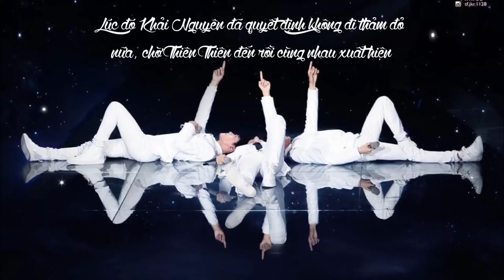[VIETSUB] TFBOYS bất hòa??? Người khác không hiểu được....别人感觉不到。。。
Muốn mãi lưu giữ những khoảnh khắc này... Mỗi lần bên nhau đều rất ấm áp.